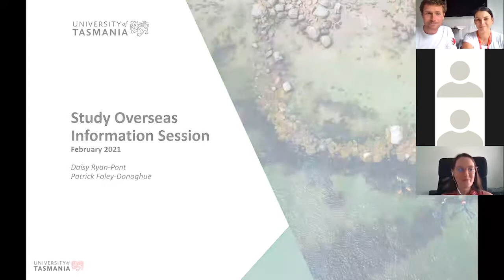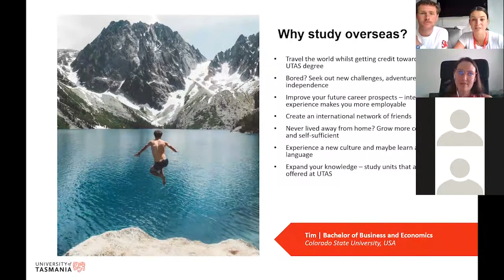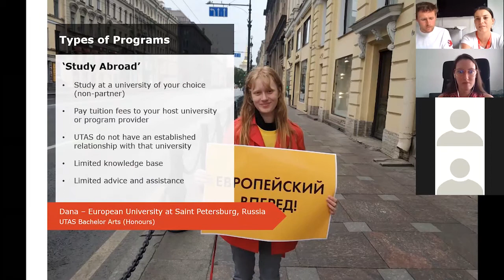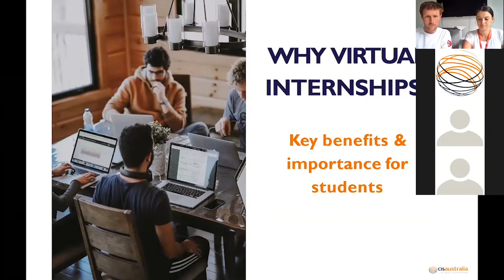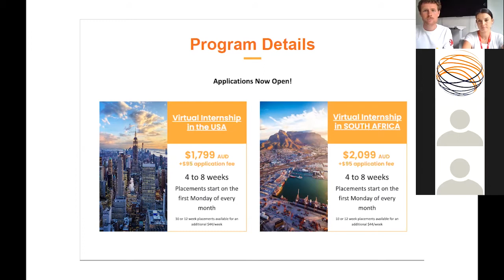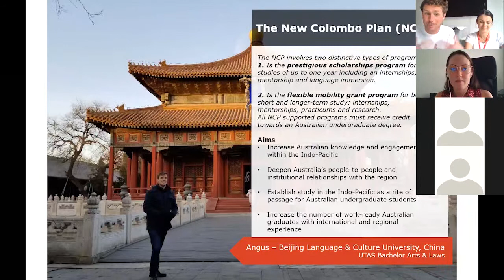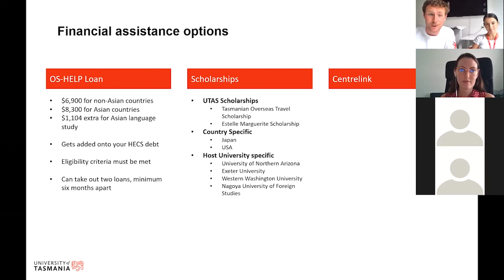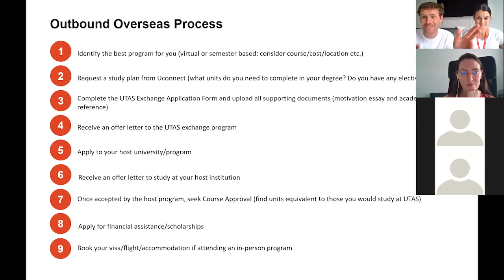Study Overseas Information Session 2 - February 2021